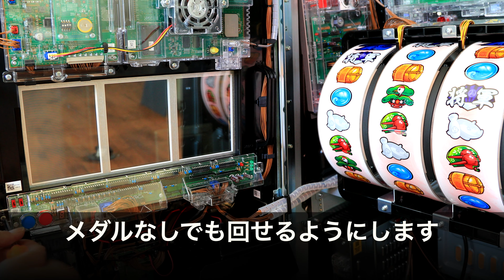パチスロ実機59台目入荷。パチンコ屋で稼働してた台を最速で家庭用向きに仕上げる。家スロアミューズメント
私物台は59台バジリスク絆、アナザーゴッドハーデスが2台、魔法少女まどか☆マギカ(初代)、まどマギ2、番長3が2台、サラリーマン番長(サラ番)、HEY鏡(ヘイカガミ)、政宗2、ミリオンゴッド神々の系譜Zeus、ミリオンゴッド神々の凱旋、番長2が2台(操パネルと轟パネル)アナザーゴッドポセイドン、黄門ちゃま喝、ハイスクールフリート(ハイフリ)、ガルパン、コードギアスR2、戦国無双(初代)緑ドンviva情熱南米.緑ドンviva2、赤ドン雅、バジリスク2、バジリスク3、パチンコ バジリスク弦之助の章、必殺仕事人V、秘宝伝rev、北斗の拳 転生、花のケイジ(～天を穿つ戦槍～)エヴァ勝利への願い、初代番長、初代吉宗、盗忍！剛衛門、聖闘士星矢　海王覚醒SP,鬼の城、ドンチャン祭り、リゼロ、聖闘士星矢　海皇覚醒が２台、番長A、アナザーゴッドハーデス 冥王召喚、サラ番2、ギルティークラウン,秘宝伝太陽を求める者達、初代リンかけ、まどマギ３叛逆の物語